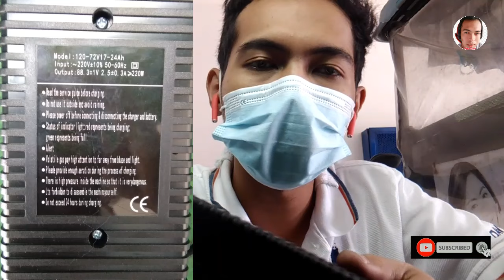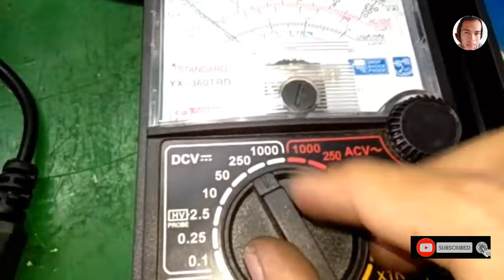EBIKE CHARGER FAN NOT WORKING/ LIGHT STAYS GREEN/ E BIKE | ELECTRIC BIKE REPAIR SHOP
EBIKE CHARGER FAN NOT WORKING- Tagalog Explained

ebike charger not working
ebike charger light stay green
e bike charger
e bike charging
ebike charging not charging
ebike charger fan not working
ebike charger blinking
e bike charging tips
ebike charger test
e bike charging socket
ELECTRIC BIKE REPAIR | HOME SERVICE #4 | GMA CAVITE | E BIKE BATTERY REPAIR